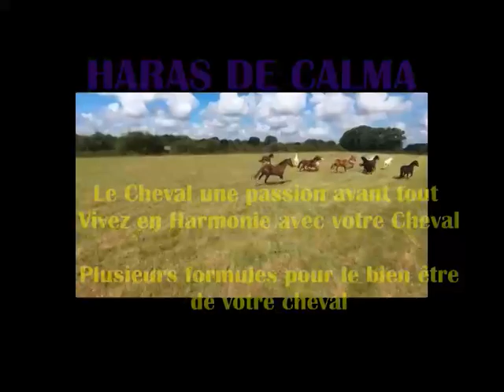Ｐｒéｓｅｎｔａｔｉｏｎ ｄｕ Ｈａｒａｓ ｄｅ Ｃａｌｍａ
【𝑭𝒓𝒂𝒊𝒄𝒉𝒆𝒎𝒆𝒏𝒕　𝒓é𝒂𝒍𝒊𝒔é　𝒏𝒐𝒕𝒓𝒆　𝒄𝒐𝒖𝒓𝒕　𝒎é𝒕𝒓𝒂𝒈𝒆　𝒅𝒖　𝑯𝒂𝒓𝒂𝒔】